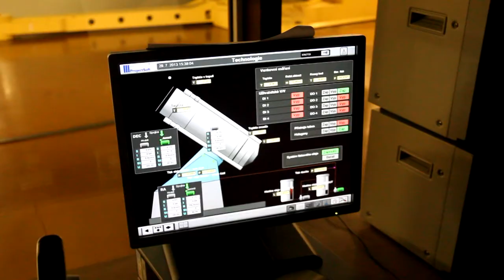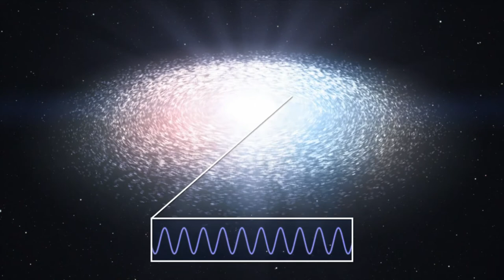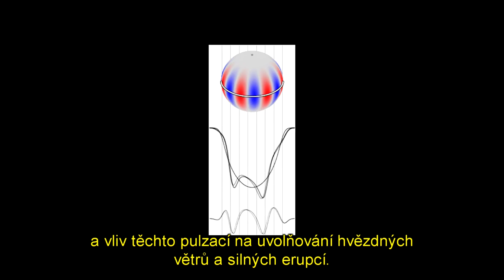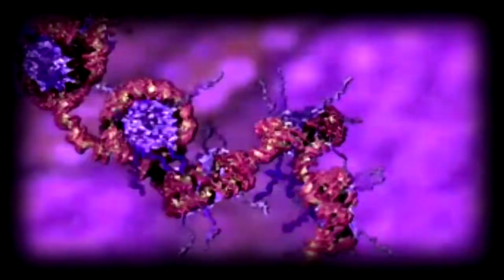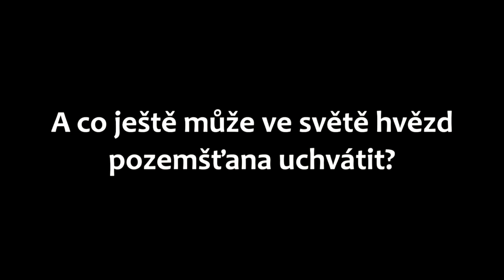Výzkum hvězd - Astronomický ústav AV ČR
Vědci z Astronomického ústavu AV ČR vás v novém videu seznámí s tím, jaké hvězdy pozorují, co jsou to hvězdy s obálkou, bílí trpaslíci a jak se podílí na kosmické družici Gaia.